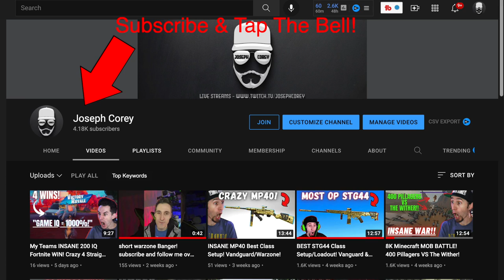Minecraft We NUKED The Map! 8k Real Life Textures!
~ My Setup ~
Gaming Computer
Keyboard - Steelseries Apex Pro TKL =
Mouse - Steel Series Aerox 3 Ghost =
Mousepad - Razer Gigantus 5XL =
CPU - Ryzen 5950x =
GPU - RTX3090 =
RAM - Corsair Dominator White - 32GB DDR4 3600 =
Motherboard - Asus Dark Hero -
Power Supply - Seasonic Titanium 850w =
CPU Cooler - Corsair H150i Elite RGB White =
Case = Corsair H5000x White =
HD - Samsung EVO 980 PRO =

Streaming Computer
Keyboard - Razer Huntsman Elite =
Mouse - Razer Viper Ultimate & Razer Deathadder V2 Pro =
CPU - Ryzen 5950x =
GPU - RTX3080 =
RAM - Crucial Ballistix  - 32GB DDR4 3600 =
Motherboard - Crosshair VIII Hero Wifi =
CPU Cooler - Corsair H150i Elite RGB =
Case = Corsair H5000x Black =

~ Streaming Gear ~
Main Camera - Canon 5D Mark IV =
Keyboard Camera - Sony AX6500 =
Gaming Headset - Steelseries Arctis Pro Wireless =
Microphone - Shure SM7B
Pre Amp - Focusrite Scarlett Solo =
Pre Amp - Cloudlifter =
Capture Card - Avermedia 4k =
Speaker Monitors - Yamaha HS80 =
Monitor - Dell 32" 4k IPS